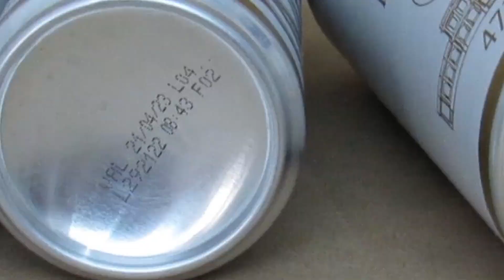I Made an Eternal Generator with a Fan Motor - Genius Idea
Someone showed me a video like this - (Hydroelectric Power Plant at Home) - and told me they believed this device really worked. And do you believe it works?
An everlasting power generator that provides power for free. Do you believe that?
We do not encourage anyone to assemble such a device.
Physics has a field of study called Thermodynamics that deals with this subject among other things.